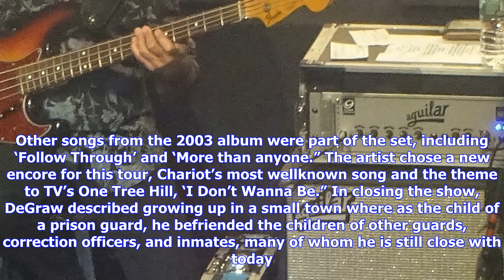Breaking News | Gavin degraw - wellmont theatre, montclair, new jersey (27th october 2017)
Gavin degraw - wellmont theatre, montclair, new jersey (27th october 2017)

As part of the RAW tour, Gavin DeGraw embarked on his most intimate set of shows to date. The singer...